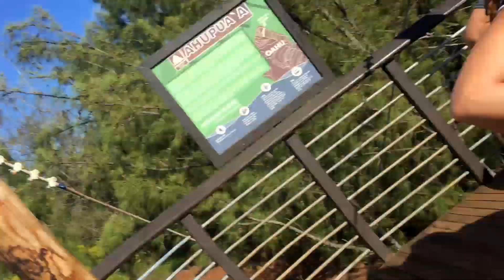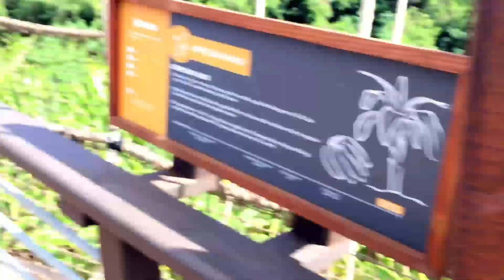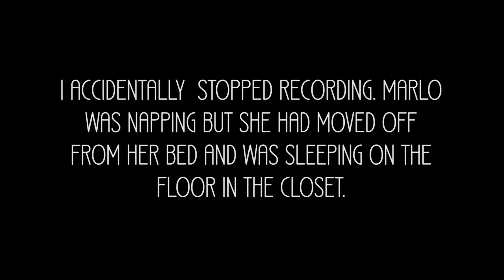Oahu Hawaii Zipline Tour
This was almost two months ago now, so this is kind of a throwback Thursday video. If you're ever in Oahu and debating whether or not to do a zipline tour, we would recommend that you do it. It was most definitely worth it. Super fun. Just try not to go when you have to..."go". You'll see what I mean.

Peace,
Nephi - Mallory - Marlo

erfnurgen (nephi g)

Nephi – nephig
Mallory – malloryguymon

M U S I C    F O R   T H IS   V I D E O
Song: Be Happy
By: DJ Quads

Also, Id recommend having some form of life insurance before doing this. You know... just in case? ;)

kthnxbai